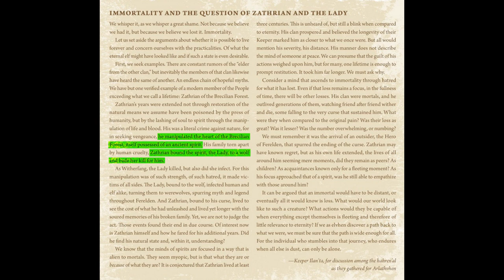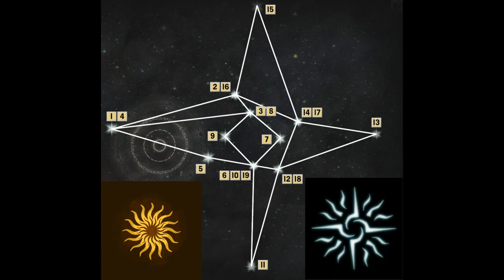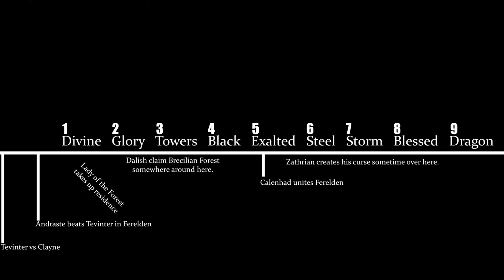Talking Dragon Age: Brecilian Forest & Ruins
Happy Dragon Age Day, and welcome back to Talking Dragon Age, the show where I talk about Dragon Age! In this episode, we discuss one of the longest and most enduring mysteries in the whole Dragon Age series: the Brecilian Forest, and her ruins. We specifically take a look at the origin and purpose of the ruins, and we discuss some of the oddities that make them unique in Thedas.

If you have any ideas on how to improve the show or theories you'd like to see covered, please let me know in a comment or by messaging me directly.